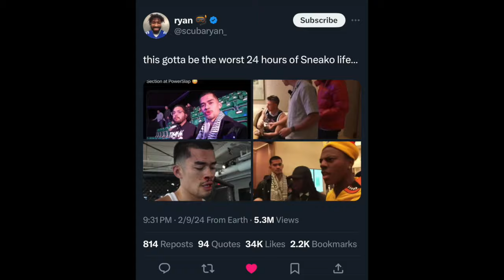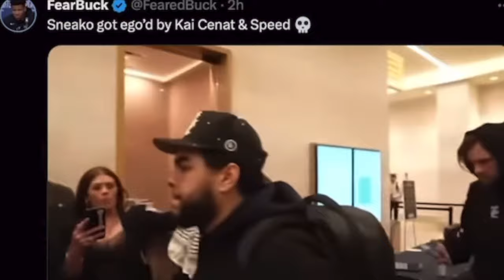SNEAKO'S 24HR L'S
Gaming commentary
Commentary
Fortnite
Drama
sneako
rumble
streamer
sneako taking L's
Sean strickland
Ishowspeed
kai cenat
Commentator
Fortnite commentary
Memes
Drama channel